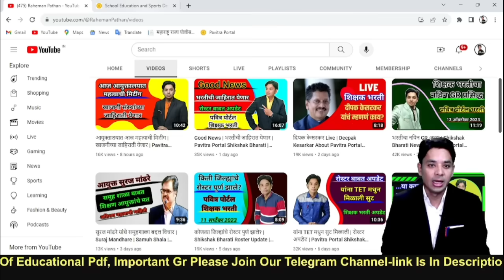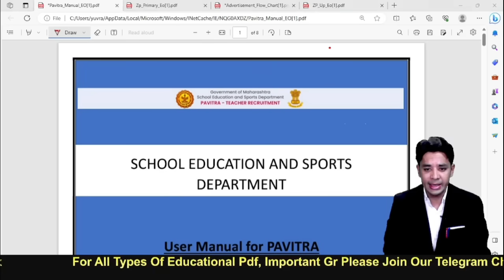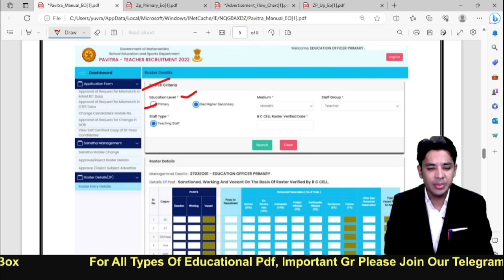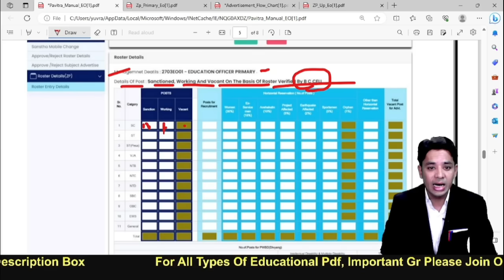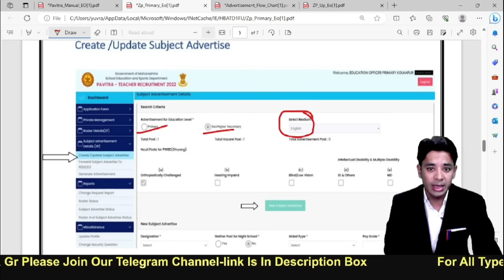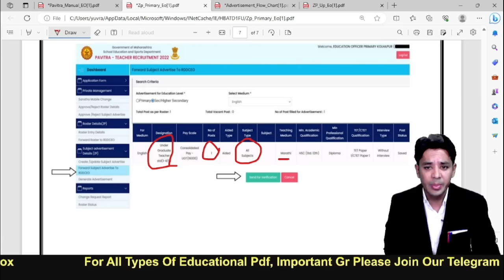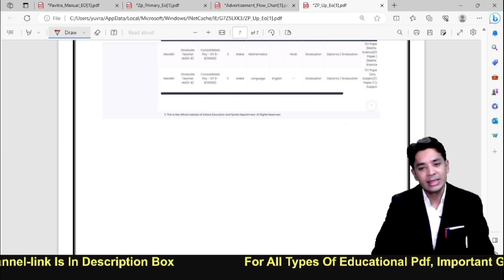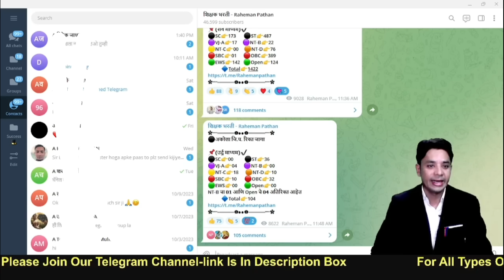पोर्टलवर नविन सुचना आली | Pavitra Portal Advertisement | Pavitra Portal Shikshak Bharati Vacancy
pavitra portal self certify,
pavitra portal nondani,
pavitra portal registration process,
pavitra portal new registration demo